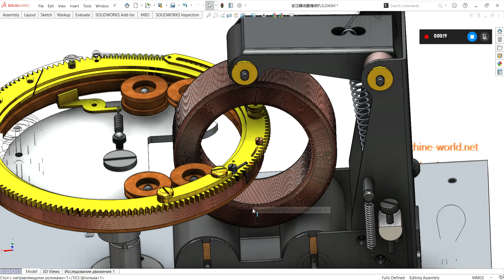Manual winding machine-industrial 3D model : machine-world.net P502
This is industrial 3D model Manual winding machine
Manual transformer winding equipment, compact winding.
Industrial use: Equipment
Design software: SolidWorks
file format:Sldprt Sldasm